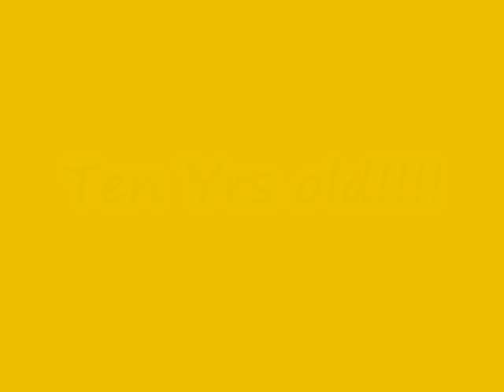Adonis Da Don feat. Talent-"overly rude" (prod. DJ CrossXova& Chris Horn)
This ten year old hiphop sensation kills this track and is the process of releasing a mixtape in the next couple months! Talent is a renouned Boston R&B singer! Let us know what you think